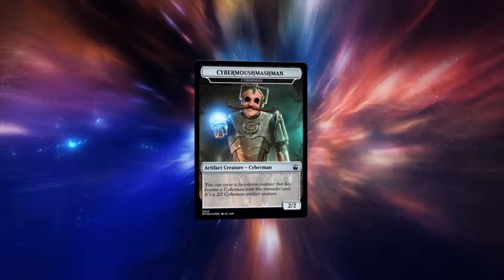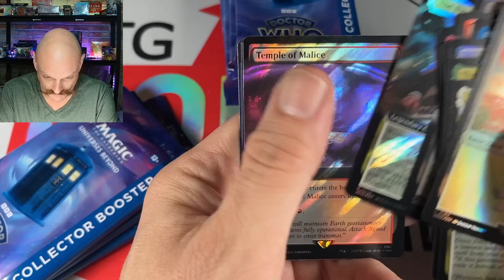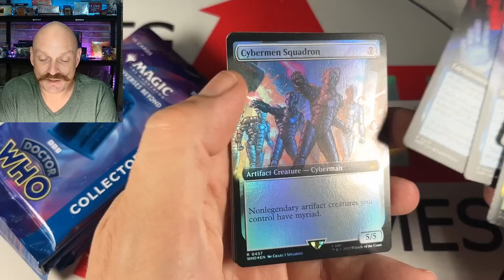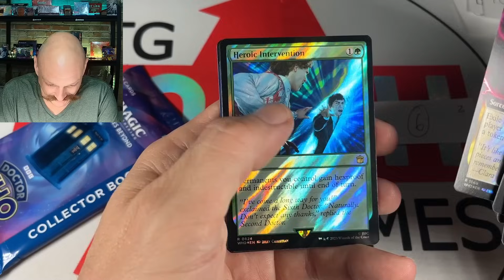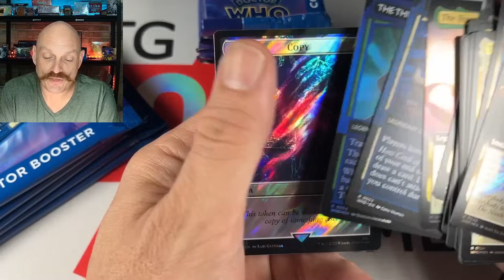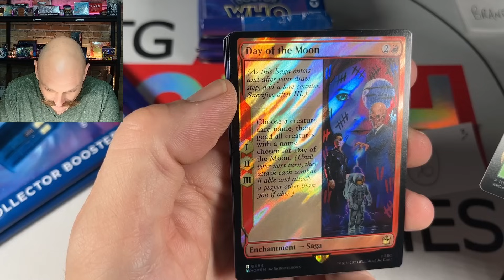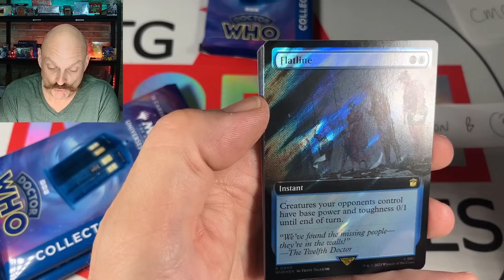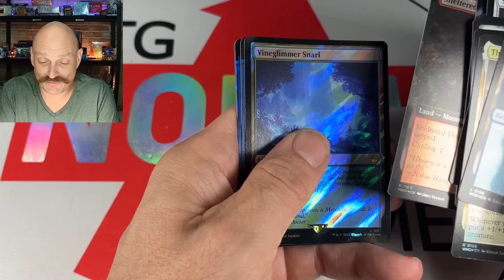Love It or Hate It? Double Doctor Who Collector Box Opening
You can still save on quality clothing with Into the AM! The new Fall Collection has launched and you can SAVE an additional 10% Using Our Code

Our Mailing Address:
N7A 4C7